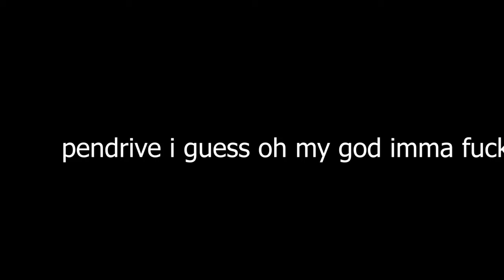Countdown [REMASTERED] WIP 1 - Vs. Executable Mania OST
IF ANY CREATORS OF ANY ASSETS IN THE VIDEO WANT THIS VIDEO TO BE TAKEN DOWN, MAKE SURE TO DM ME: Underboi (ON DISCORD) I WILL TAKE IT DOWN NO QUESTIONS

Credits:
IF I GOT ANYTHING WRONG OR ANY PART OF THE CREDITS WRONG MAKE SURE TO NOTIFY ME EITHER ON DISCORD OR IN THE COMMENTS!

Countdown [REMASTERED] WIP 1 - Vs. Executable Mania UST